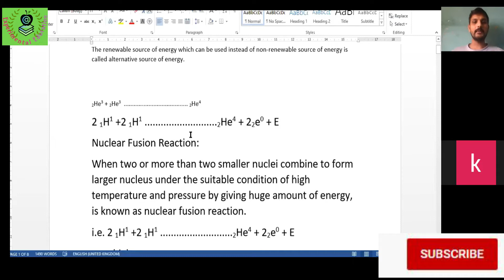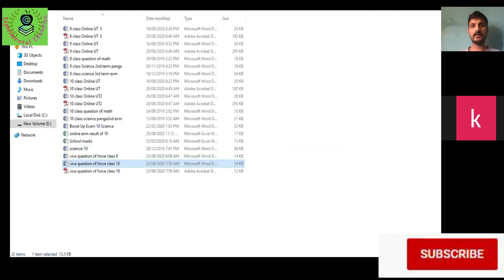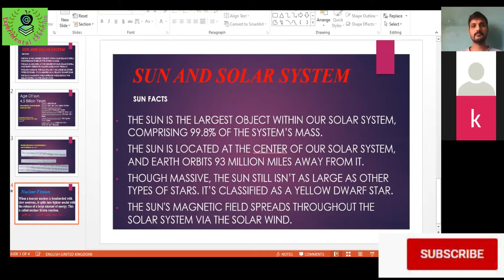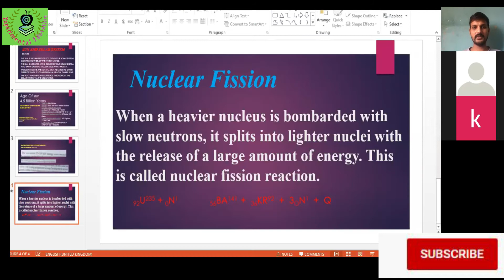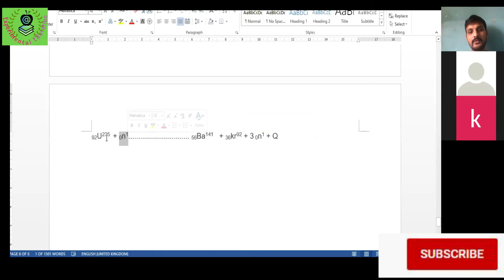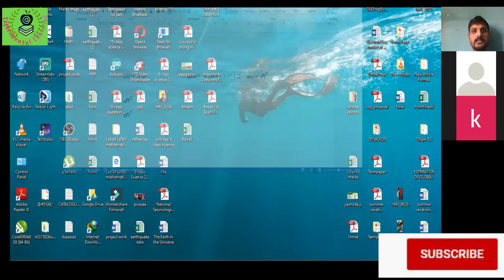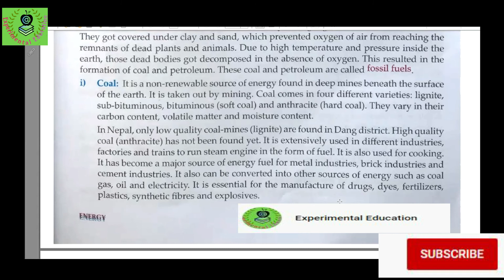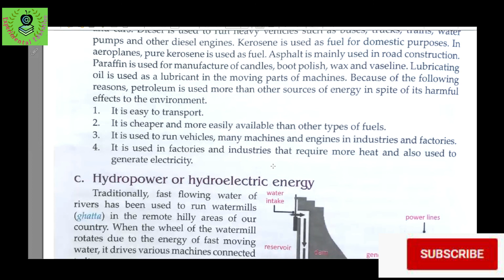Nuclear Fusion and Fission Energy Source Explain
Nuclear fusion is the great hope for generating clean power. Scientists in France have started assembling an enormous international fusion reactor known by the acronym ITER
Class 10 Online class recorded and teaches by Hemraj bhattarai:
In this video i am describing about solar energy and nuclear reaction present in sun and nuclear fusion reaction occurred in   Earth. Different types of energy present in Earth
Amazing Home Science Experiments That Blow Your Mind
Experiment
       Science experiment
       simple experiments
       easy experiments
       experiments to do at home
       home experiments
       balloon experiment
       science working project
       Science experiment with water
       Bottle experiment
       Candle experiment
       Glass experiment

यस च्यानलको गीत, सङ्गीत र विभिन्न भिडियोहरु कपि अर्थात् Download गरि, अन्य Youtube Channel मा upload गर्ने र बिक्रि वितरण गरिएको पाईएमा नेपालको प्रचलित प्रतिलिपि अधिकारको कानुन बमोजिम जेल सजाय र आवश्यक जरिवाना अर्थात् क्षतिपूर्ति सहित कडा भन्दा कडा कारबाही गरिनेछ । Experimental Education